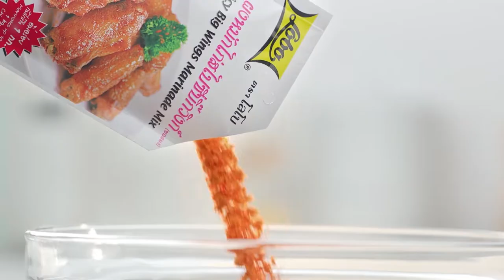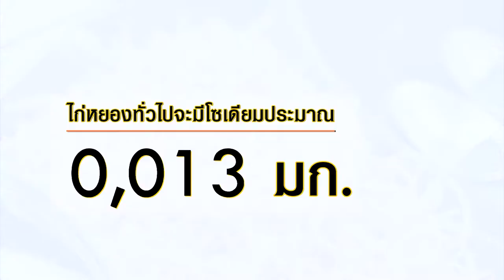'ซีดี กันต์ธีร์' Feat. 'อ.ยิ่งศักดิ์' ก่อนเข้ากรม I เต็มปากเต็มคำ I EP.17 [ 2/3 ]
'ซีดี กันต์ธีร์' Feat. 'อ.ยิ่งศักดิ์' กับผลงานชิ้นโบว์แดงก่อนเข้ากรม

▲Line @yingsakfood